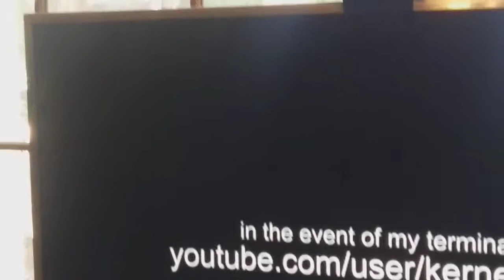Summer 2018 Season 1 Episode 13 - Baby Alive Britney Watches Spongebob Squarepants Sad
Hi subscribers me Rhea here and in this episode My Baby Alive Britney watches a youtbe video about  Spongebob Squarepants  is sad because his pet snail Gary died. Tap that bell to get notified about every new Summer 2018 episode I upload. And share this Summer 2018 episode with your friends. Have a great night and I'll see you tomorrow.